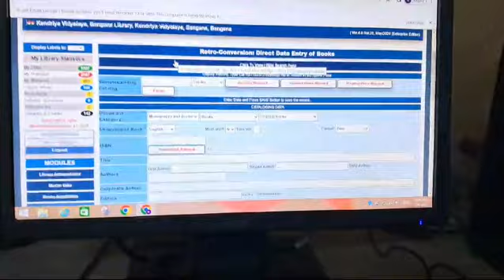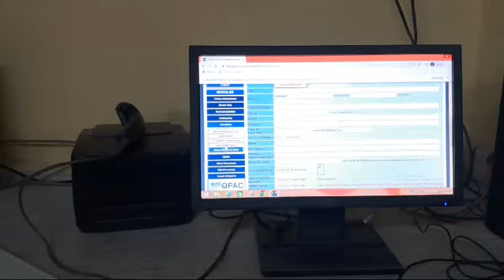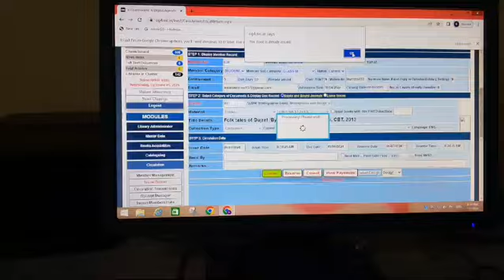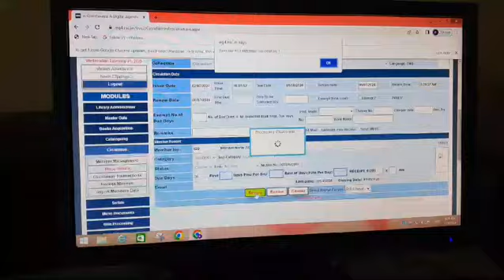July 6, 2024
e-granthalaya 4.0 is functional in KV Bangana,Gurugram Region.